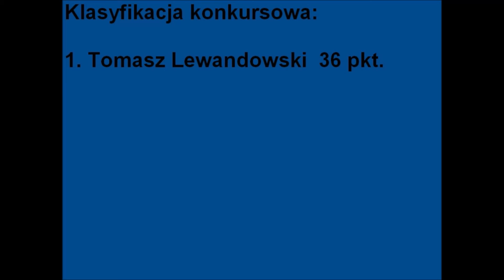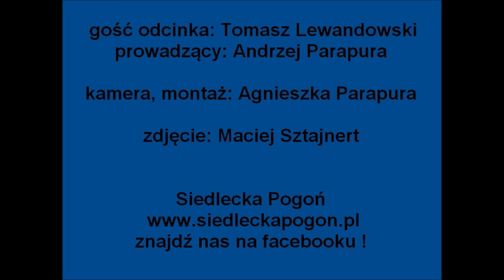Piłkarskie Studio #1 - Tomasz Lewandowski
gość: Tomasz Lewandowski
prowadzący: Andrzej Parapura
kamera i montaż: Agnieszka Parapura
SiedleckaPogon.pl